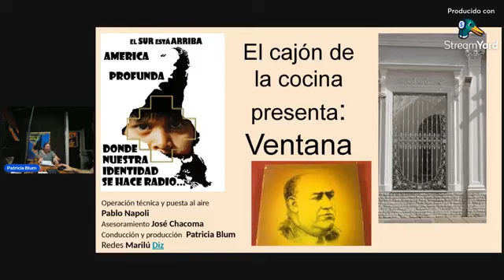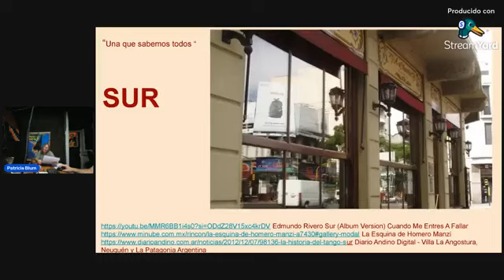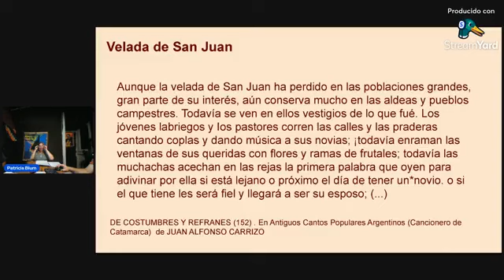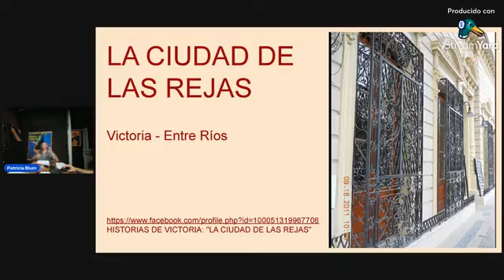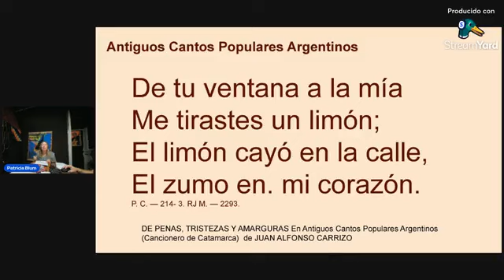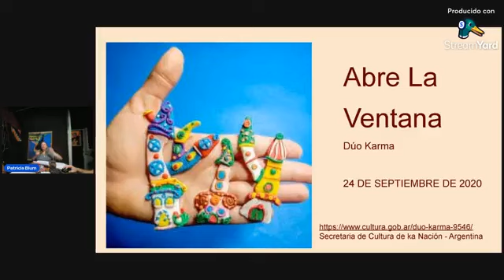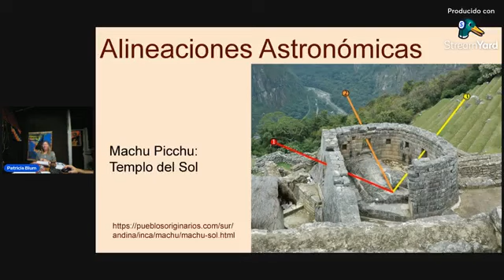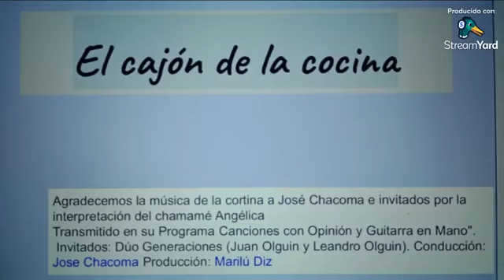El Cajón de la Cocina - Programa N° 32 - Ventana (2024)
Conducción y Producción: Patricia Blum
Operación técnica y puesta al aire: Pablo Nápoli
Redes: Marilú Diz
Asesoramiento: José Chacoma